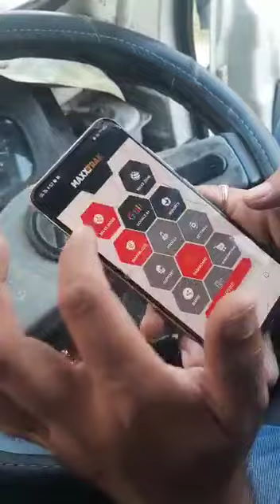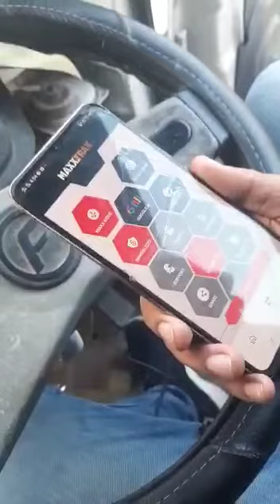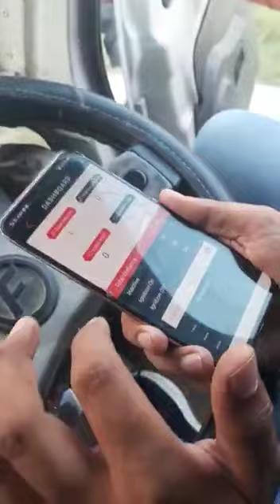Car gps install 2023